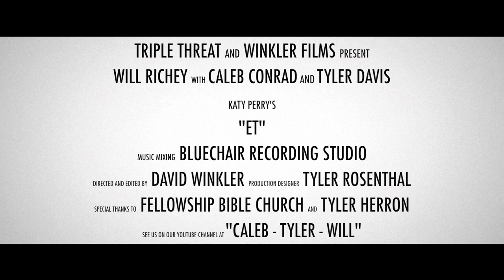ET (Official Cover by Triple Threat)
A Cover Music Video by Triple Threat, an Arkansas based vocal group.
"ET" by Katy Perry

Music mixed by Blue Chair Studio
Filmed and Edited by Winkler Films in association with Tyler Rosenthal Photography.

Special thanks to Fellowship Bible Church, Tyler Herron, and Blue Chair Recording Studio.

Also, take a look at Triple Threat's newest Album on Noisetrade: "Got It Covered"